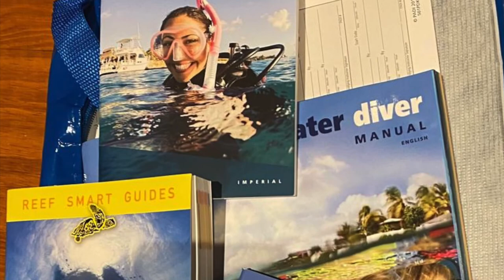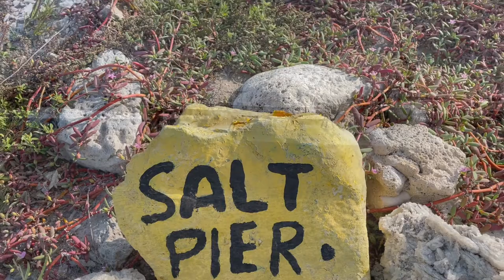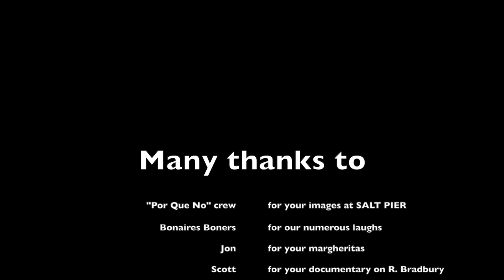Chapter 12 : El Gaucho in Bonaire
The 12th leg of our sailing trip around the world.  We spent a month on the island of Bonaire, a magnificent island and the oldest underwater national park, a dream for divers and snorkelers. We enjoyed the place very much and met some wonderful people. We would recommend it for any sailor willing to spend a good time out of the Hurricane region in the summer and the fall. Great place, great atmosphere ! You will have a blast !